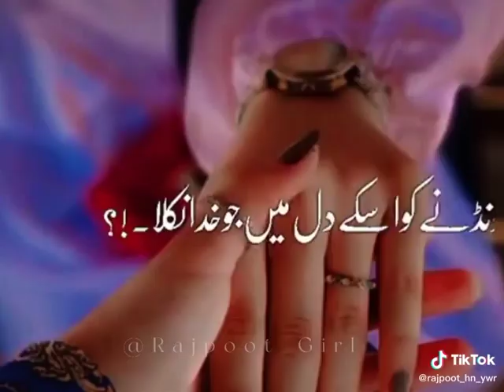jiss ke anee se mukamale ho gai thi Zindagi lyrics video song